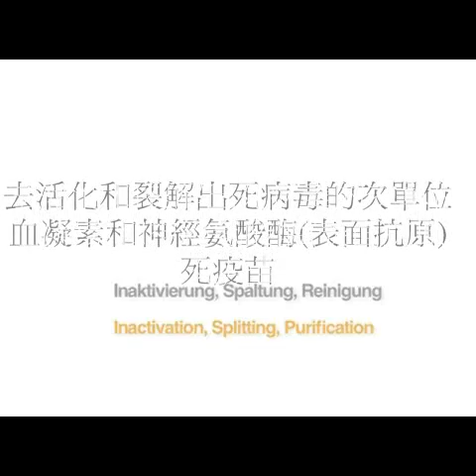以細胞培養生產的諾華流感疫苗動畫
以細胞培養生產的諾華流感疫苗動畫Animation of Cell Culture novartis Flu Vaccine Production
流感疫苗生產